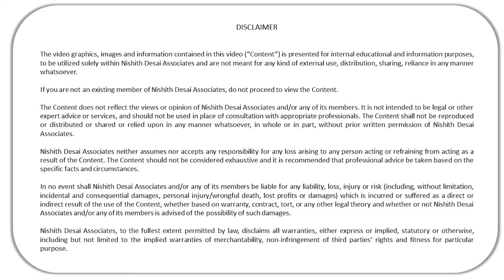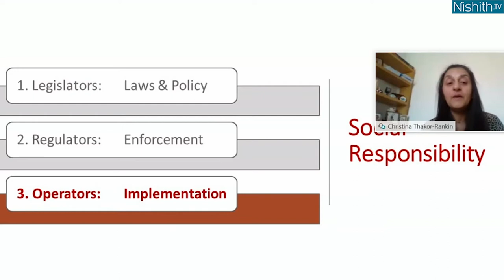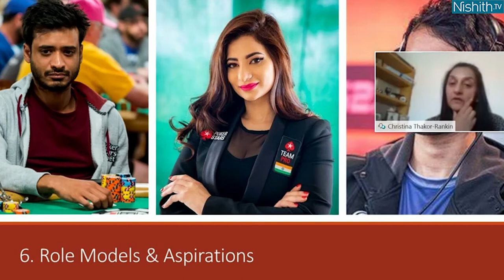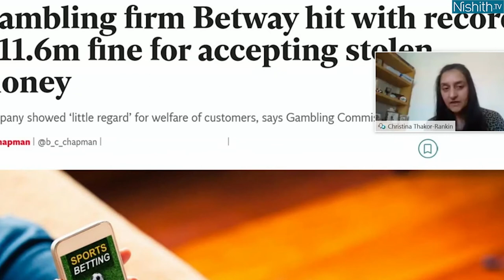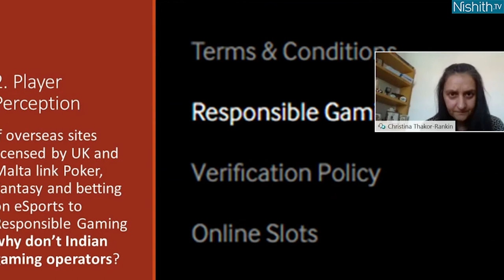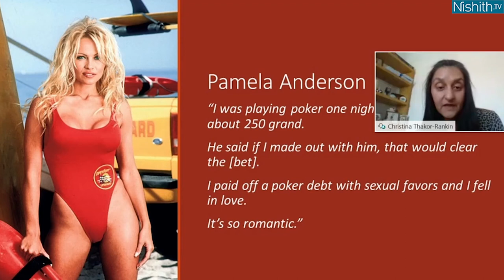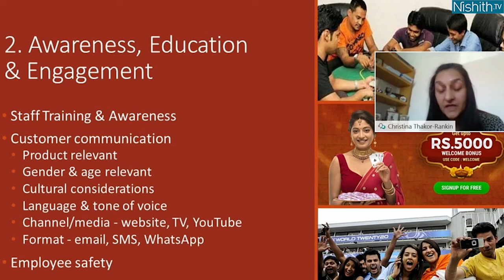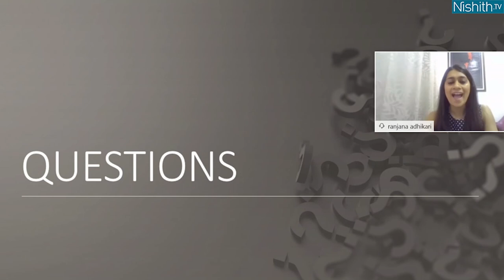NDA cCep (May6SI) - How to implement Responsible Gaming strategy in a self-regulated market?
Title: How to implement Responsible Gaming strategy in a self-regulated market?
Speakers: Christina Thakor-Rankin (1710 Gaming), Jason Chess from Wiggins LLP, Gowree Gokhale, Ranjana Adhikari